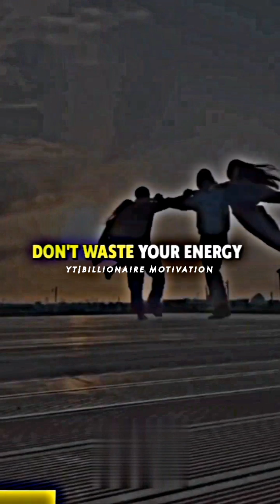😡Sigma Motivation Compilation Video🔥😎 Billionaire Motivation Motivational Video#motivation#sigmarule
😡Sigma Motivation Compilation Video🔥😎Billionaire Thoughts Motivational Video

🔴[IMPORTANT NOTICE]🔴
(Anybody watching this video plz always support small creaters because they need just your support)
So,{if you like the video plzzz🥰}

◽Your Queries◽
attitude quotes, attitude quotes status, Quotes Status Quotes Status For whatsapp
Quotes Status in English Quotes Status in Hindi
Quotes Status love Quotes Status full screen
Attitude quotes Status
Attitude quotes whatsapp status Attitude quotes in hindi
Status,
Attitude quotes in english
Attitude quotes for girl Attitude quotes for boys Attitude quotes forboys Status
Attitude quotes for girls in hindi Attitude quotes forgirls in english
attitude status, attitude song, attitude shayari, attitude
ringtone, attitude, attitude boy status, attitude shayari status, attitude tik tok video, attitude status for girls,
attitude video, boy attitude status, boy attitude, boyattitude song, boy attitude whatsapp status,attitudesong status
Motivational Video songs Motivational Video, Motivational Videos,
Motivational Quotes,Motivational Quotes status, Motivational Quotes,
Motivational Quotes for boys,
Quotes Status
Quotes Status For whatsapp
Quotes Status in English,
Quotes Status,
Quotes Status, Quotes Status,
Motivational Status,
Motivational Status, Motivational Status,
Motivational Video,
Motivational Video, Motivational Video shorts,Quotes
Status Quotes Status For whatsapp
Quotes Status,
Motivational Video songs Motivational Video,
Motivational Videos, Motivational Quotes,
Motivational Quotes video, Motivational Quotes status, Motivational Quotes,

Boy Attitude Status Quotes Hindi Joker Attitude Status Quotes
girl tik tok video, attitude girl whatsapp status, attitude girl shayari, attitude girl song, attitude girl whatsapp
Motivational Status
attitude girl status, attitude girl, attitude girl shivi, attitude Motivational Status tamil Motivational Statu telugu shorts
Motivational Video for study Motivational Video for students Motivational Video
Motivational Video songs Motivational Video tamil
Motivational Video in Hindi Motivational Quotes
Motivational Quotes video Motivational Quotes status Motivational Quotes forgirls
Attitude Status Quotes in Hindi Attitude Status Quotesmarathi
Attitude Status Quotes